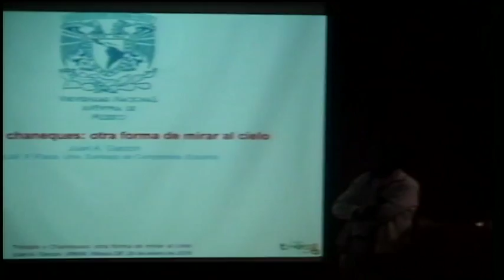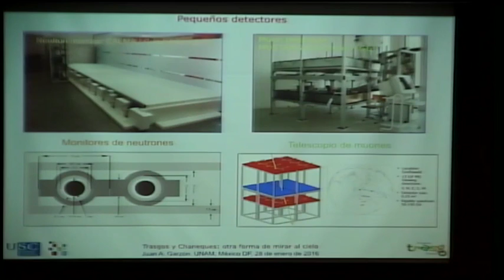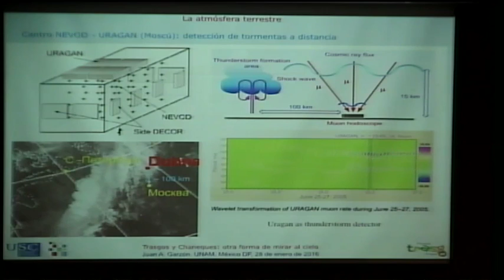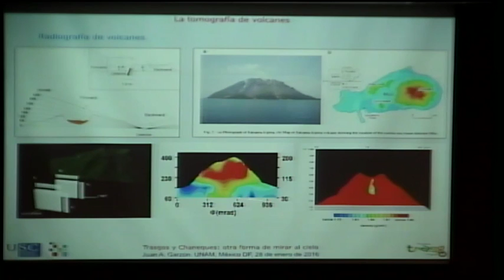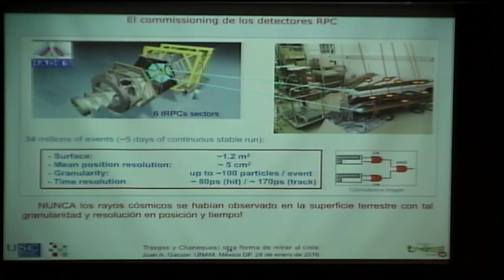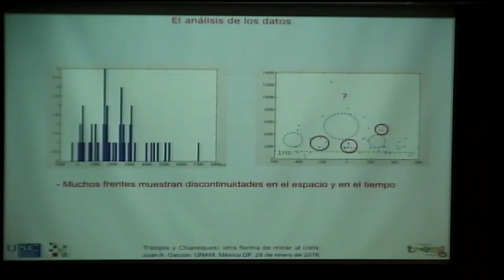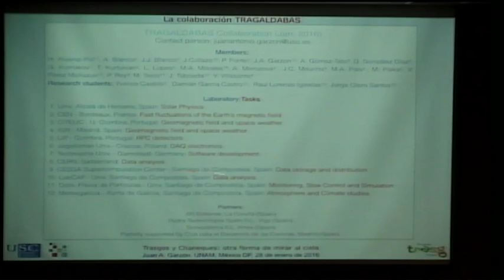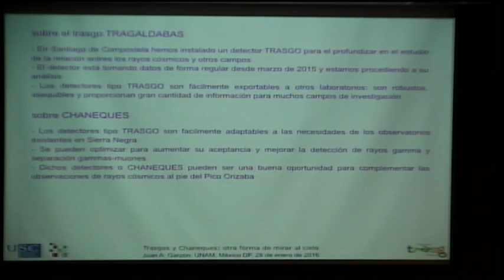Trasgos y Chaneques: otra forma de ver el cielo.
Trasgos y Chaneques: otra forma de ver el cielo. Seminario de Ciencias Espaciales. Ponente: Juan A. Garzón. México, CDMX. 28 de Enero del 2016. Instituto de Geofísica, UNAM.